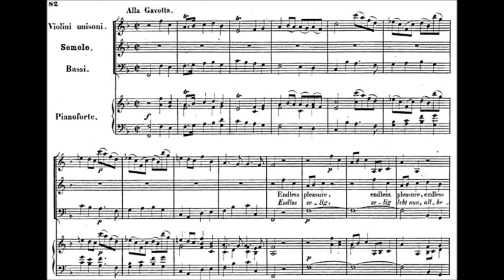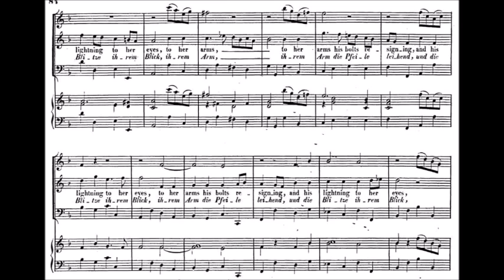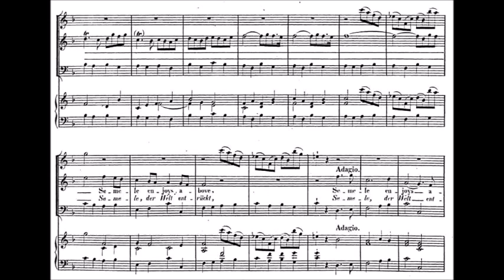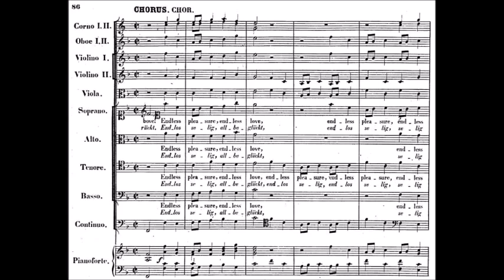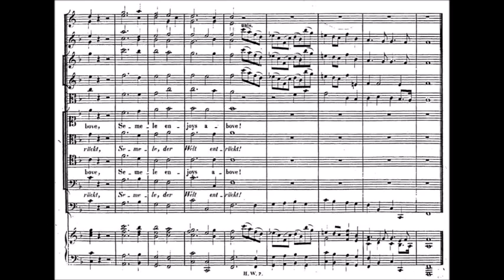Handel - Semele HWV 58 - Act 1 - Endless pleasure, endless love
Endless pleasure, endless love,
Semele enjoys above.

On her bosom Jove reclining,
useless now his thunder lies;
to her arms his bolts resigning,
and his lightning to her eyes.

Semele enjoys above.